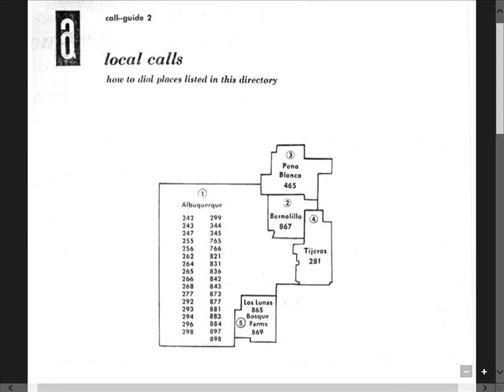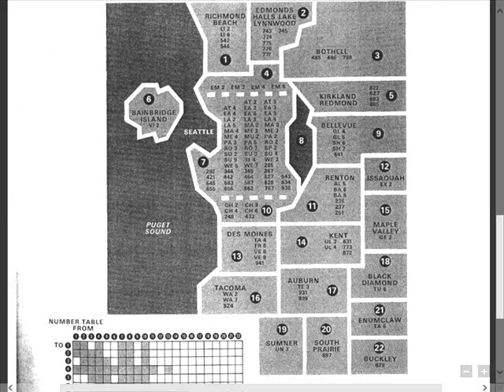telephone exchange prefix maps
telephone exchange prefix maps w/ Ultratango Libertango